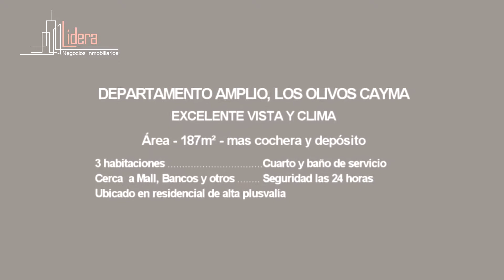VENTA ALQUILER DEPARTAMENTO CAYMA - IMPONENTE Y EXCLUSIVO!!! Lidera Negocios Inmobiliarios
***NO DISPONIBLE***
DEPARTAMENTO EN VENTA O ALQUILER AMOBLADO CAYMA, parte baja, totalmente equipado, con una vista espectacular en 180ª, Sala con vista al parque, luz natural y un clima cálido, Living Comedor. 3 amplios dormitorios con vestidor el principal. La cocina cuenta con alacenas completas, un Estudio, Pisos de Madera estructurada en todo el departamento. Único en su clase. Excelente distribución de ambientes, doble circulación. Todo el departamento cuenta con ventanales DVH que proporcionan una luminosidad inigualable en los ambientes. Área de servicio y Lavadero independiente. Ascensor, cochera. Seguridad las 24 horas del día. Área del departamento: 200m2